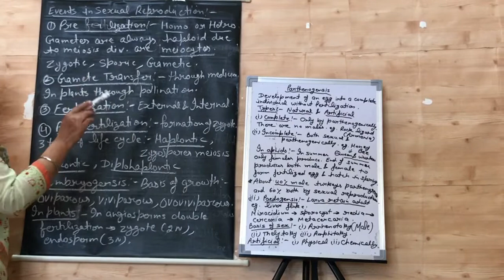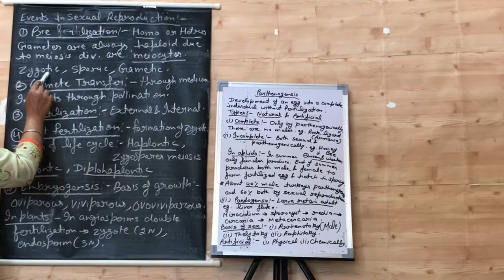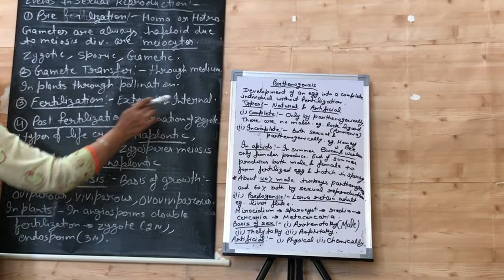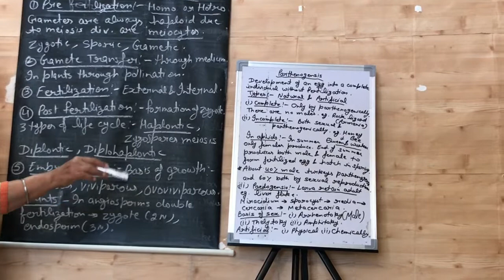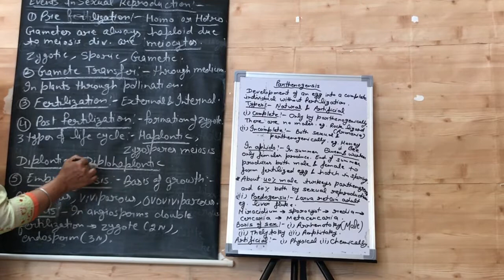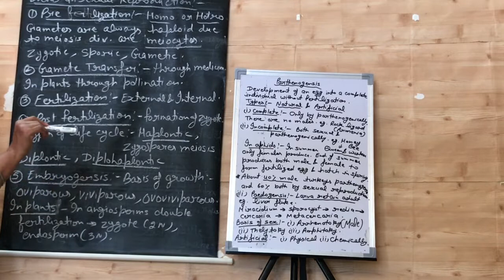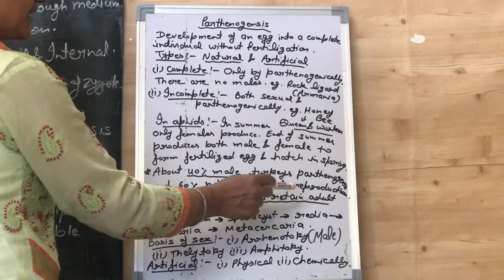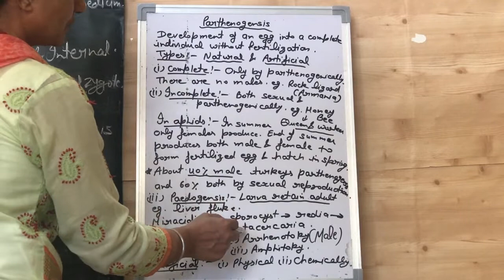Reproduction in organisms 4